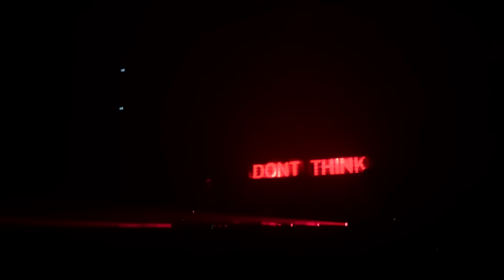Chemical Brothers @ Rockhal 10.06.2015 (5)